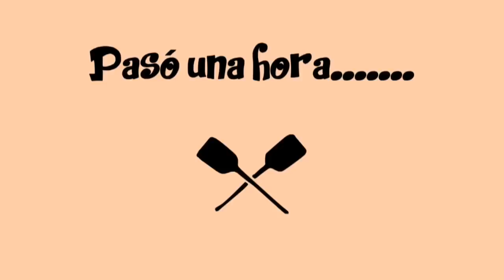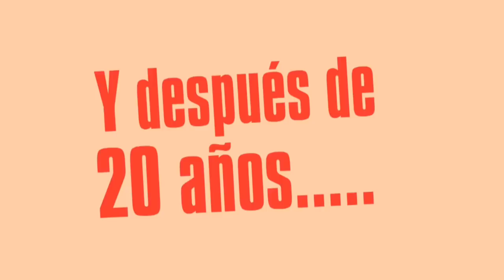Tips para Reconciliarse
Tips para Reconciliarse parodia de los diferentes problemas que se dan en la relaciones.